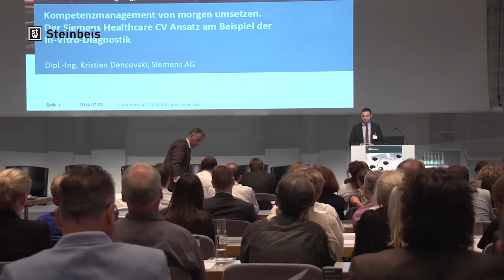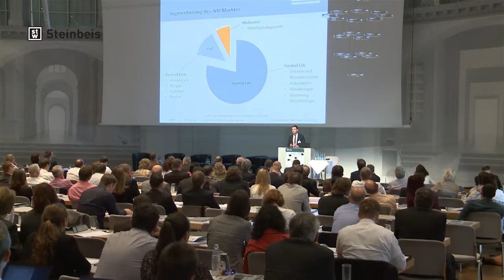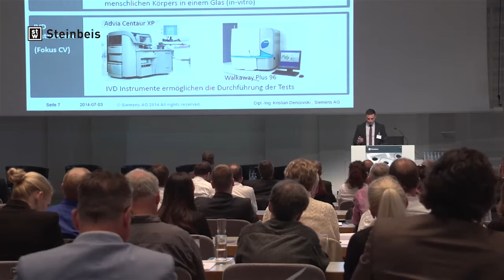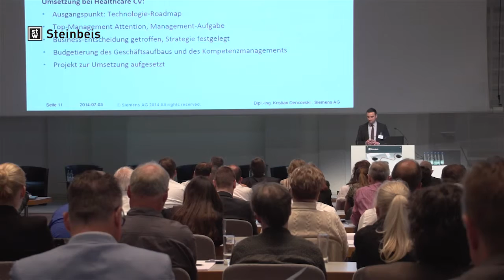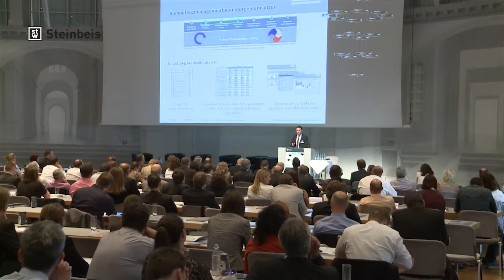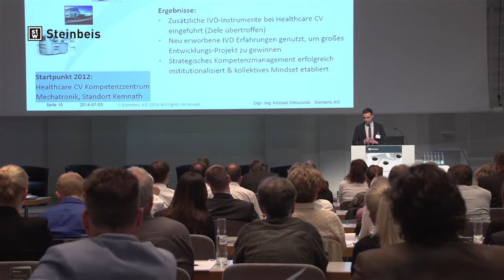Kompetenzmanagement von morgen umsetzen. Der Siemens Healthcare CV Ansatz...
Kompetenzmanagement von morgen umsetzen. Der Siemens Healthcare CV Ansatz am Beispiel der In-Vitro-Diagnostik
Steinbeis Consulting Tag 2014

Referent: Kristian Dencovski (Siemens AG, Healthcare Sector (Kemnath))